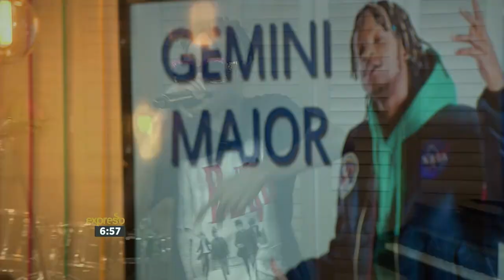Gemini Major Performs “Badman Drip”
Benn Gilbert Kamoto, better known as Gemini Major, is a Malawian born artist and record producer. Born 14 June 1990, Gemini Major finished his high school in 2007 and later graduated in I.T in 2009. In the same year, he moved to Durban, South Africa to pursue his dream as an artist and record producer. Gemini Major has produced for a number of artists in a variety of genres ranging from R&B, Hip-hop, House, Dancehall, Pop and Gospel. His portfolio includes production used in TV Shows such as Gold Diggers Season 3, Forever Young and Mo Love. Gemini Major who is inspired by artists such as Wizkid, Burna Boy, Bob Marley, Bongani Fassie and I-Octane, describes his sound and style as “Rockstarfari”.